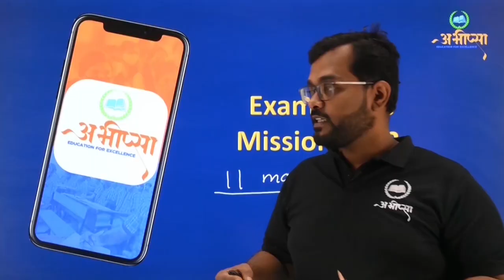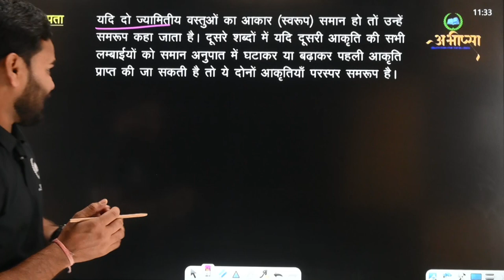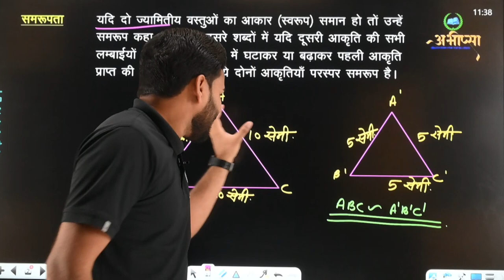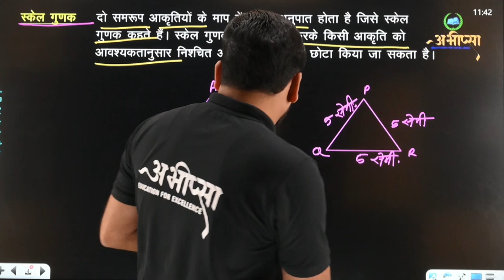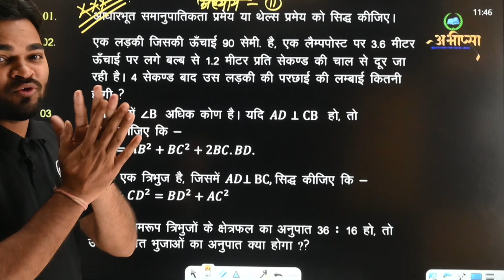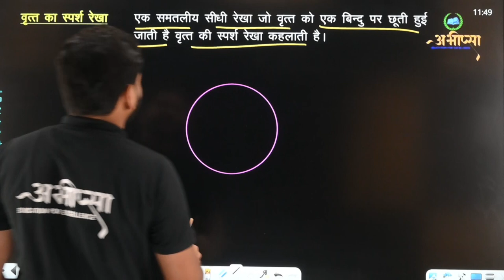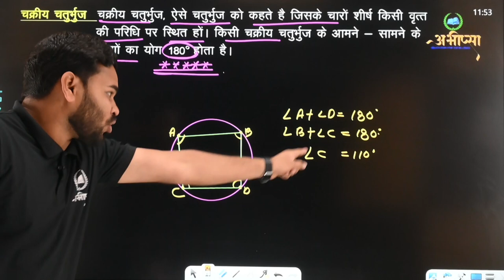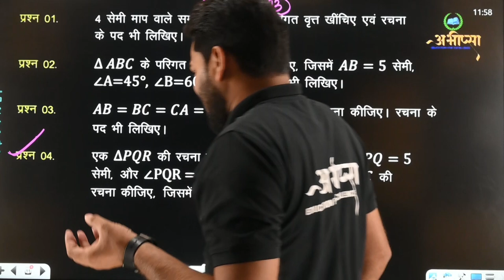परीक्षा के gap days में कैसे तैयारी करें | Lecture 7| Maths | Class -10th | कक्षा -10वीं | CG Board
परीक्षा के gap days में कैसे तैयारी करें ||  गणित || Maths || Class -10th ||कक्षा -10वीं || CG Board

pariksha ke antim dinon me paper ki tayari kaise kren